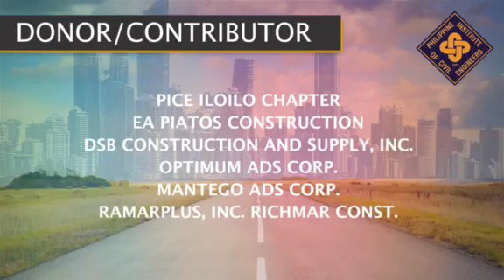Partners/Sponsors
The PICE National Board of Directors would like to THANK All PICE Members and its valued Partners/Sponsors for their active participation and contribution in the successful celebration of the CIVIL ENGINEERING MONTH 2020
Great to be FILIPINO CIVIL ENGINEERS!